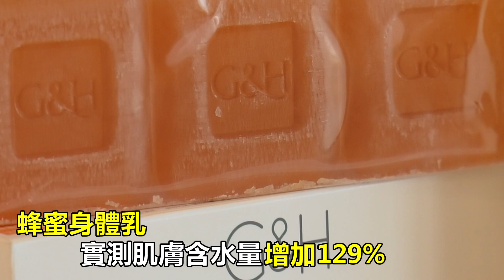G&H蜂蜜身體護理系列 滿滿花蜜香打造水潤肌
全新升級的安麗G&H蜂蜜身體護理系列，
3月2號正式上市了，這個系列是用來自
美國佛羅里達州的，橙花蜂蜜為基底，保濕力
是一般封密的4倍，能瞬間提升肌膚的保濕度，
還能長效維持肌膚水水嫩嫩！